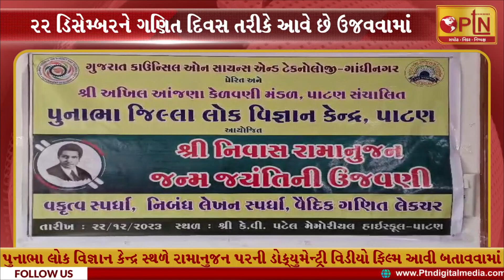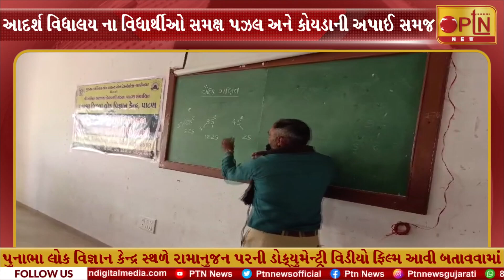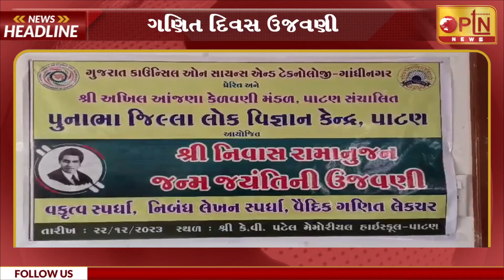આજના મુખ્ય સમાચાર || Today Breaking News ।। PTN News - 23/12/2023